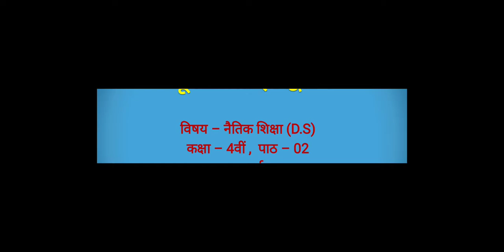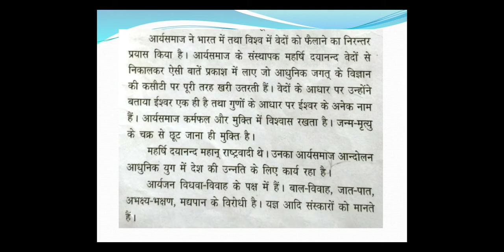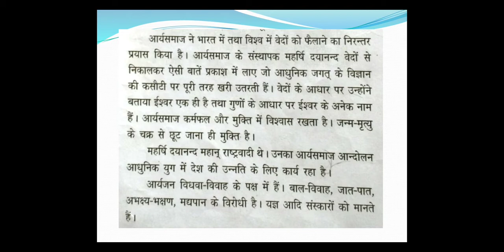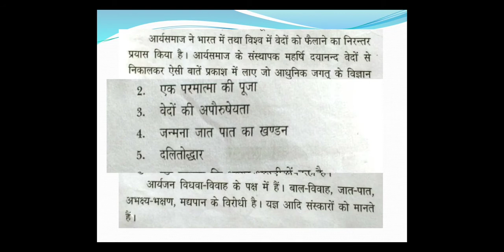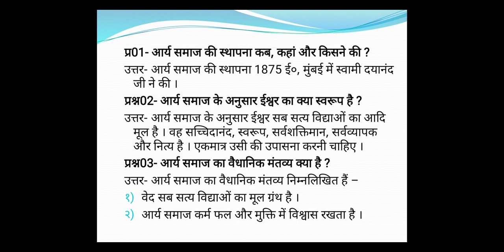आर्य समाज l Class-4th l CHAPTER-2 l Explanation l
D.S  Department by Mr.Arvind